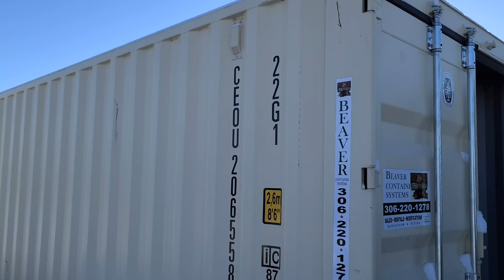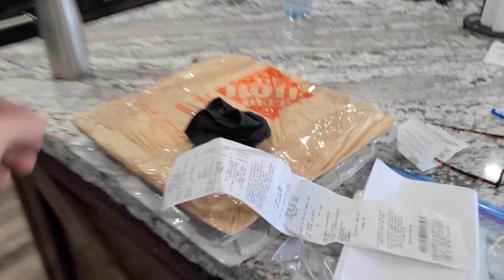Building Our Dream Shop/House Part 21:Final Touches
We are so excited to be putting a lot of finishing touches on our Dream Shop/House build!!

Looking for quality 1/4" synthetic winch rope or a billet aluminum knuckle shifter handle?